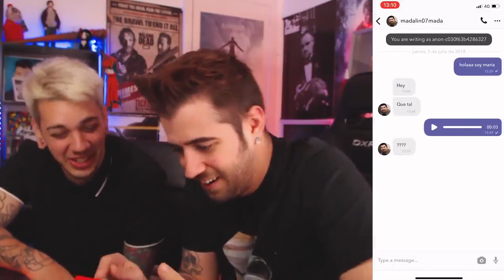Auronplay intentando "gemir" como mujer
esa risa del joaquin parece de un bebe xD